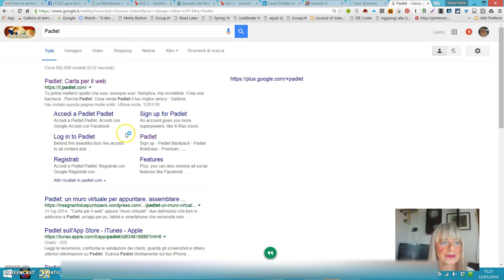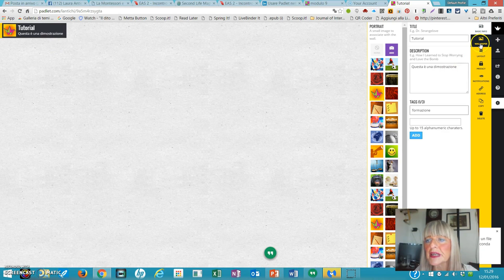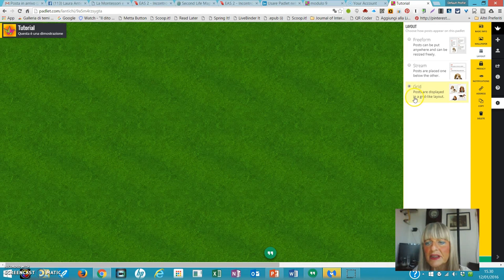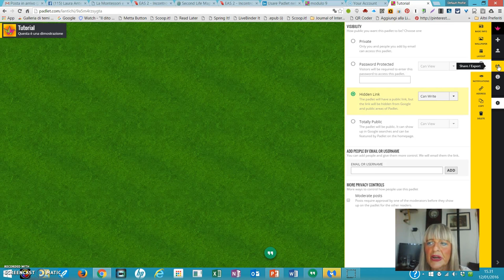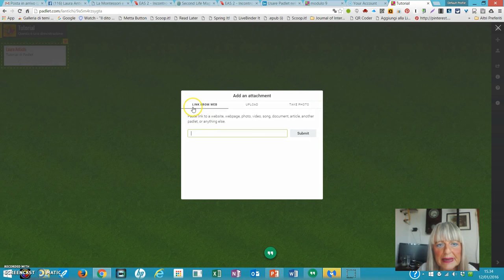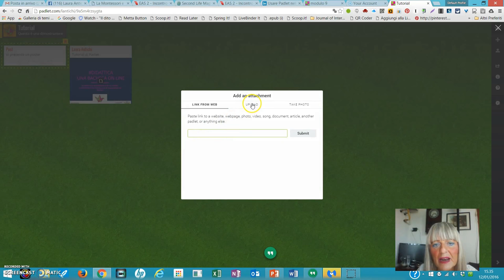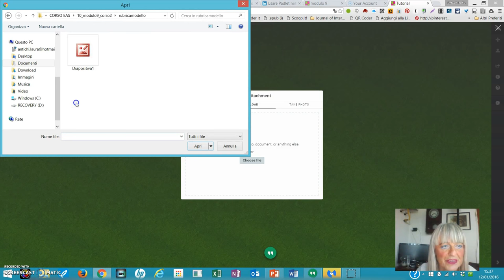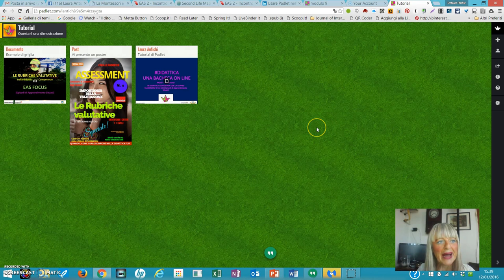tutorial padlet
Usare Padlet nella didattica. Tutorial